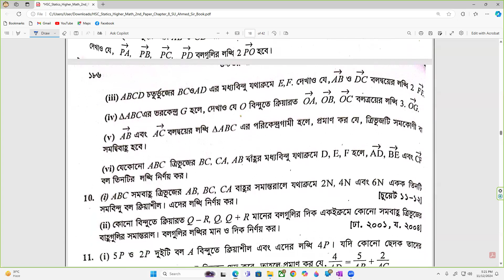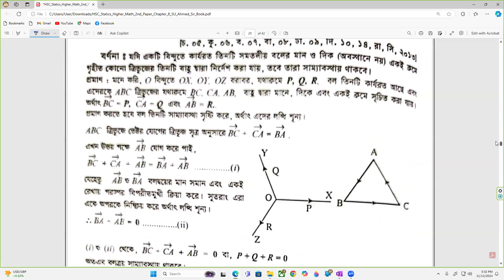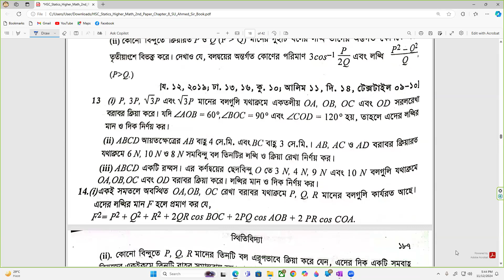স্থিতিবিদ্যা Statics Chapter 8.1 (Part-4) | Math No : 8-12 | Math 2nd Paper SU Ahmed Sir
Topic - Math No : 8-12 - Chapter 8.1